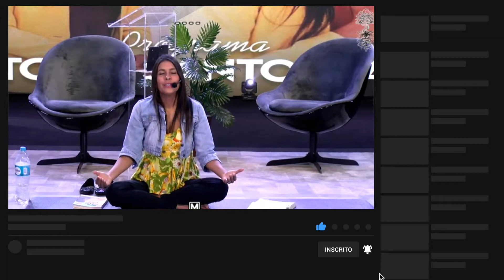Meditação - Transforme a sua vida - Andreza Caricio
🔆Escreve nos comentários:

💜 Para ter um acesso INCRÍVEL aos meus conteúdos, como:
📲 Vídeos exclusivos toda quinta e domingo

Faça parte da nossa família "Amo você, simpes assim!"
Seja membro deste canal e ganhe benefícios:

‼️LINKS IMPORTANTES!